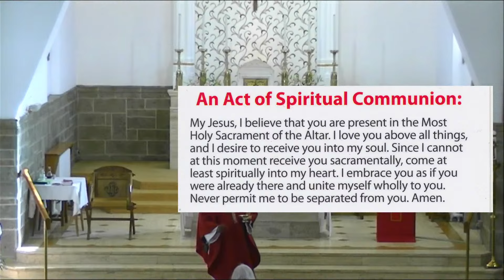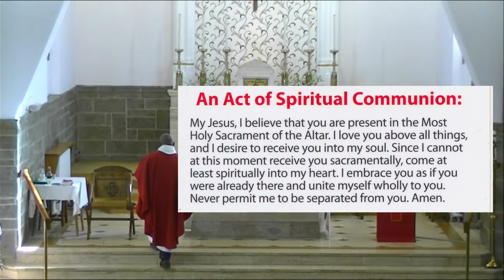Morning Prayer and Mass - 16th September